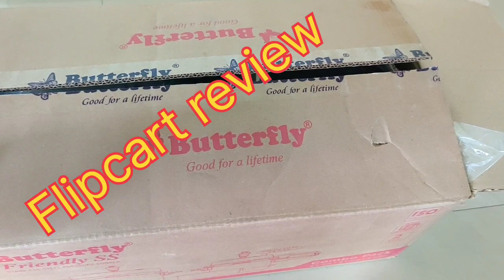🌷 இந்த தீபாவளிக்கு குறைவான விலையில தரமான பொருள் வாங்கிட்டேன் ..😊👌👍🌷